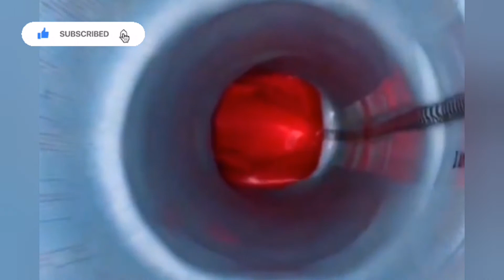Pipe Lining Process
This is copied content 😊